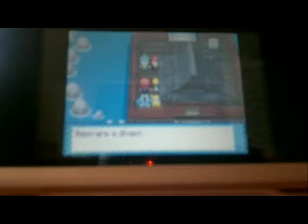Pokémon HeartGold - Battle vs Lance and Clair with Rival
La mia supersfida contro quelle belve di allenatori di Pokemon Drago!! =)